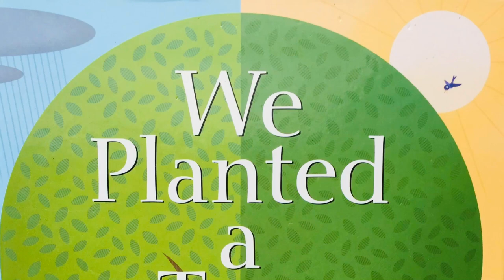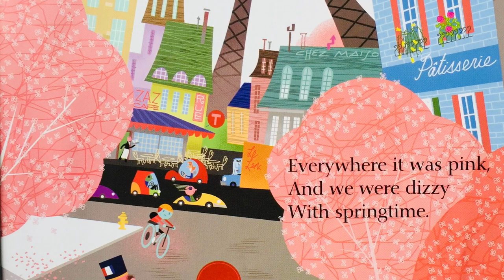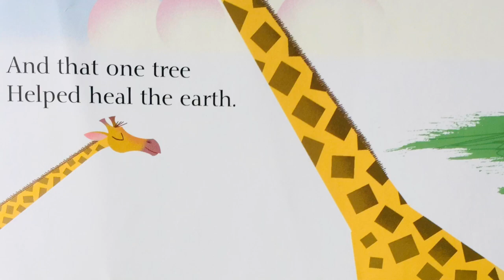WE PLANTED A TREE | By Diane Muldrow | Narrated By Kristin Tokic | The Creation Day 3 | TEAM Tokić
We planted a tree! . . .  And it grew up!  As we study The Creation Day 3, this book exemplifies the pure joy and intent that God had when he created the trees, plants, and the waters.   This is a lovely book to enjoy with the whole family.  Go take a nature walk.   Collect sticks and rocks and make art afterwards!  Enjoy the beauty of being outside!